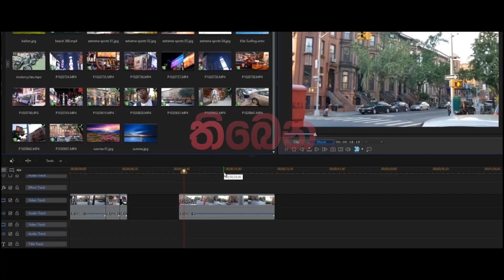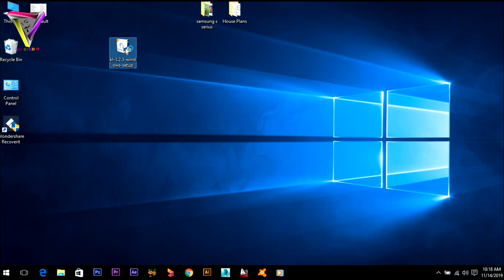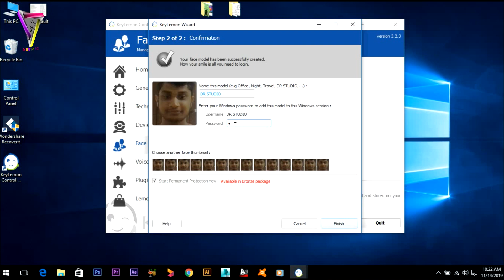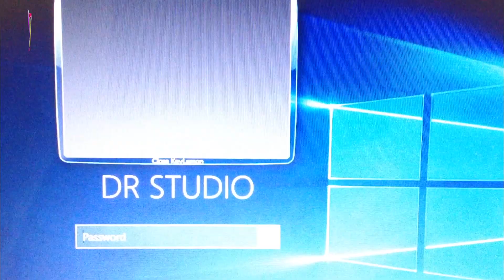Enable Face Unlock in your PC Laptop I How to Use Face Unlock Technology in Computer Sinhala Les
Welcome To DR STUDIO Channel!
Hey,i'm Dilruksha Abeykoon